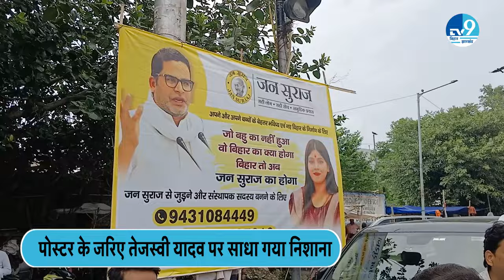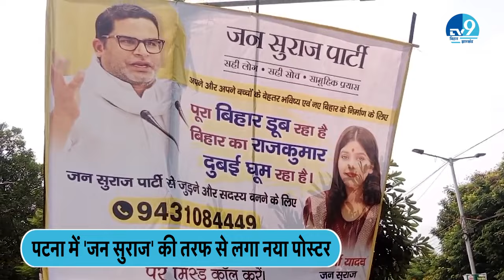Patna में Jan Suraaj की तरफ से लगे पोस्टर में Tejashwi Yadav की Dubai यात्रा पर कसा गया तंज़।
बिहार की राजनीति में न्यू एंट्री वाली नई नवेली पार्टी जन सुराज ने एक बार फिर आरजेडी पर हमला बोल दिया.. पार्टी ने एक बार फिर आरजेडी और नेता प्रतिपक्ष तेजस्वी यादव पर राजनीतिक हमला किया.. जन सुराज की तरफ से इस बार फिर पोस्टर लगाकर तेजस्वी यादव पर निशाना साधा गया..